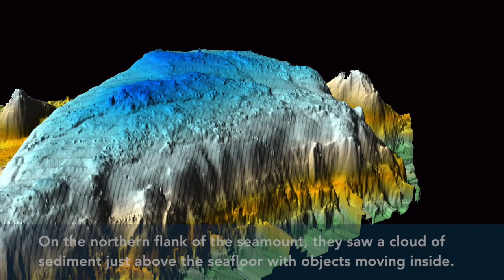A Crab Swarm at an Ecological Hotspot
Team Members:
Jesús Pineda,  Woods Hole Oceanographic Institution
Brett Kuxhausen, Ocean Media Institute

Hannibal Bank seamount off the coast of Panama is an ecological hotspot—a place where many different species can be found. During a trip to Hannibal in 2015, divers in a human-occupied sub found a cloud of sediment on the seafloor near the bottom of the seamount with hundreds of objects moving around inside. The objects turned out to be red crabs, an abundant species never before seen this far south, but known to be a source of food for larger predators such as tuna and whales. The crabs were in a region of low oxygen, possibly to avoid predators. Using an autonomous underwater vehicle, they took photos of the swarm and found that the crabs were grouping like insects, a behavior rarely seen in the ocean. Their discovery could not have been predicted and demonstrates the importance of human observation in the ocean.